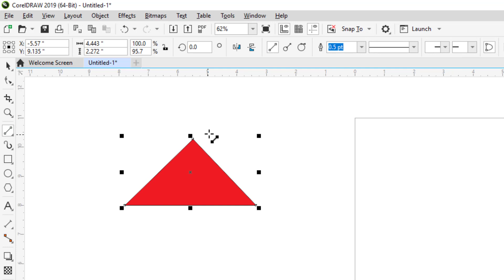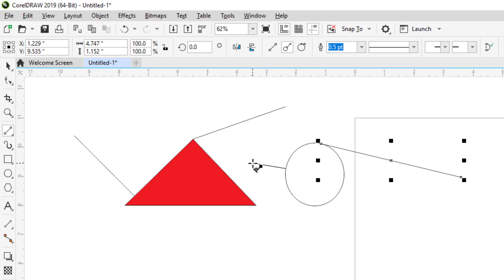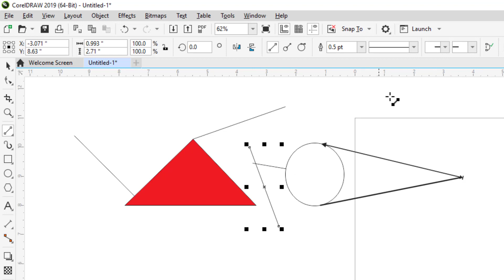2 Point Line Tool in CorelDraw - CorelDraw x8/x9 Tutorial in Hindi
2 Point Line Tool in CorelDraw - CorelDraw x8/x9 Tutorial in Hindi